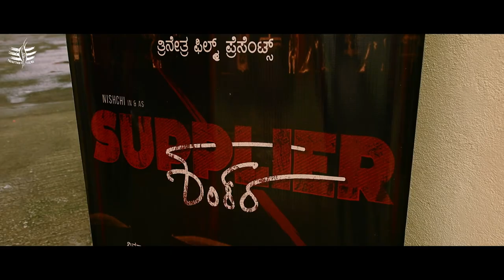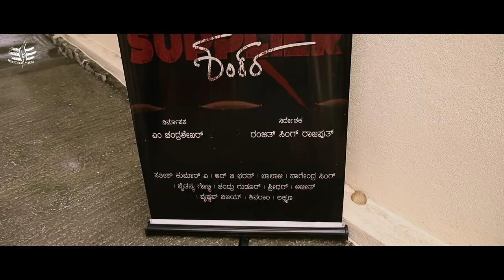Supplier Shankara Muhurtha Video - Nischith Korodi | Deepika Aradhya | Ranjith singh Rajput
Watch supplier shankara Launch Video. Starring Nischith Korodi , Deepika aradhya
Directed By Ranjith Singh Rajput

Written And Direction :- Ranjith singh Rajput
Producer :- M Chandrashekar
Presented By Trinethra Films
D.O.P :- Sathish Kumar A
Music Producer :-Rb Barath,
Music Programmers:- Akilesh, Sashi, Mahendra, Arun malvadi,
 kushal ji, Manoj cb,Yeshwanth ,Akarsh, Nishanth Sr
Post :- UV9 Studio
Editor:- Chaitanya Gobbi
Production Desginer :- Nagendra Singh
Art Director :- Balaji , Gagan
Co Directors : -  Chandru Gudur , Sai Sridhar
Associate Directors : - Shivram , Ajeeth , Vyshnav Vijay
Still Photographer :- Ram Chiru

External Links